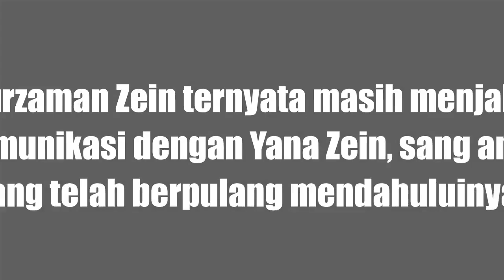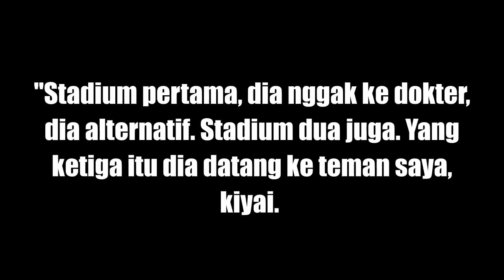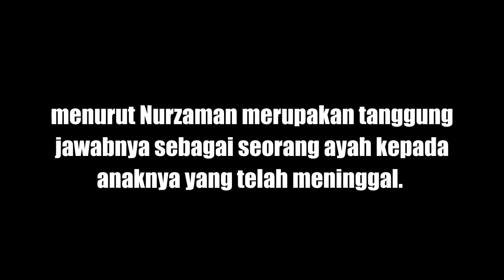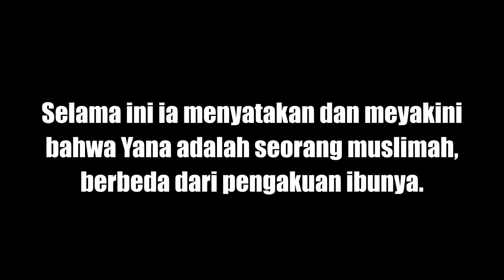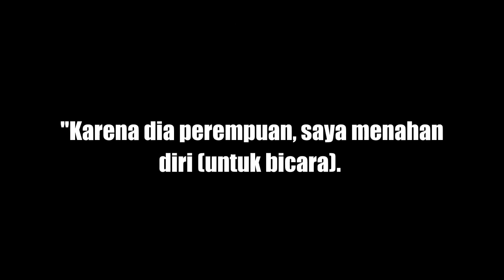BEGINILAH !!! AYAH YANA ZEIN JAWAB SOAL N4FK4H DAN KUKUH M4K4MK4N SECARA ISLAM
Ayah Yana Zein Jawab Soal N4FK4H DAN KUKUH  M4K4MK4N Secara Islam

Nurzaman Zein ternyata masih menjalin komunikasi dengan Yana Zein, sang anak yang telah berpulang mendahuluinya. Meski tak seintens sang ibu, namun Nurzaman tetap mengawal dan mengetahui perkembangan sang anak.
Seperti ketika ia mengaku bahwa Yana Zein sempat curhat tentang penyakit kanker payudara yang diidapnya selama 3 tahun terakhir. Awal kanker payudara, Yana sempat melakukan pengobatan alternatif.
"Stadium pertama, dia nggak ke dokter, dia alternatif. Stadium dua juga. Yang ketiga itu dia datang ke teman saya, kiyai. Pak, Yana sakit kanker payudara katanya," kata Nurzaman di TPM Bulak Lebar, Cinere, Depok, Jawa Barat.

Kemunculannya yang sempat membuat kisruh terkait peralihan proses pemakaman dari Kristen ke Islam, menurut Nurzaman merupakan tanggung jawabnya sebagai seorang ayah kepada anaknya yang telah meninggal. Selama ini ia menyatakan dan meyakini bahwa Yana adalah seorang muslimah, berbeda dari pengakuan ibunya.

"Saya muncul karena beliau tiada. Nggak ada maksud apa-apa. Kalau saya nggak datang kan nggak mungkin," ucapnya. Nurzaman juga menjadi salah seorang yang memandikan jenaz4h Yana Zein. "Tadi saya ikut memandikan. Saya udah 70 tahun lebih, dia adalah dar4h daging saya, dan ini adalah tradisi," ujar Nurzaman.

Perihal nafkah yang tak pernah dia berikan semenjak berpisah dengan Swetlana Zein, Nurzaman tak mau menanggapi. "Karena dia perempuan, saya menahan diri (untuk bicara). Yang pasti itu bukan kebenaran," tandas ayah Yana Zein.